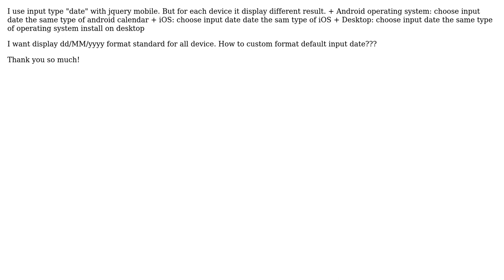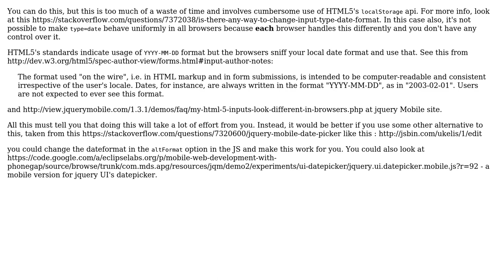Custom input type=date in jquery mobile 1.2.1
With thanks & praise to God, and with thanks to the many people who have made this project possible! You are responsible for your own actions.